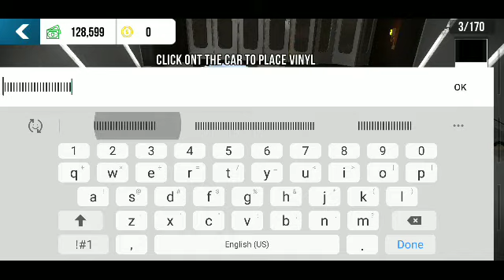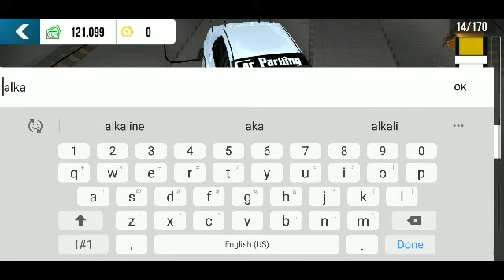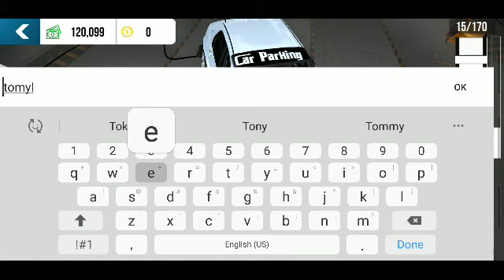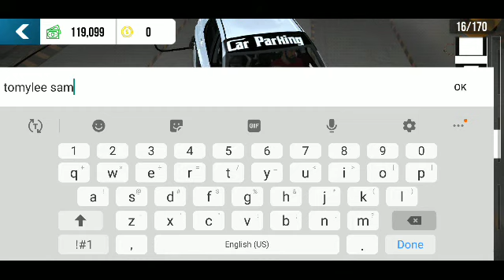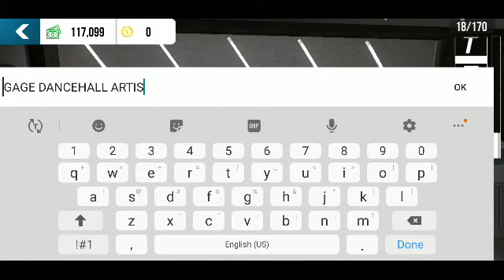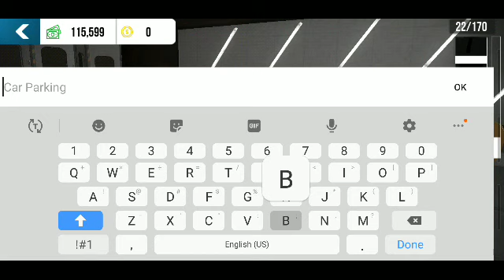February 3, 2022